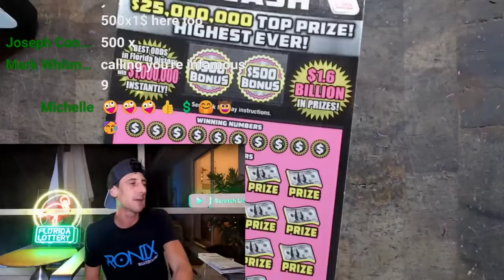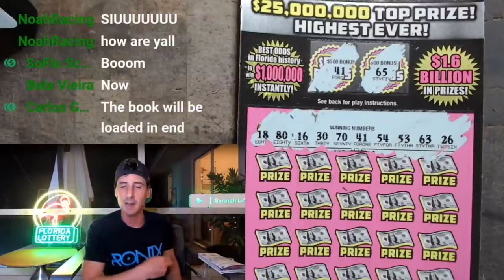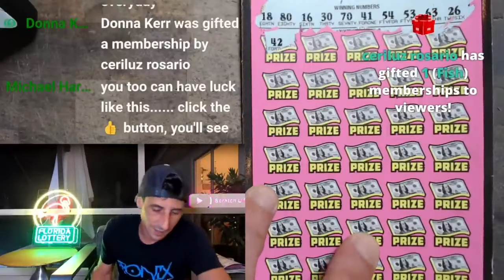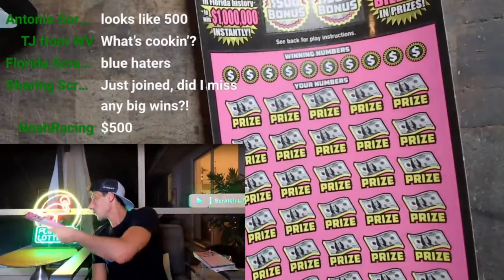It Only Takes One Ticket!🚀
Holy Smokes What a Turnaround!!!Huge Win Found on the 500x the cash!

Join Stake Online Casino here (copy/paste link):
stake.us/?c=07336ee4de

Get Feel by Jim Breese, Jamie Elder and over 1M + mainstream tracks

License ID: 0yxy2PgM8JY

Get Sun Deck by Martin Felix Kaczmarski and over 1M + mainstream tracks

License ID: yMlO8vEMKNB

Get Recognition by Thom Franck, Curtis Clacey, Jamie Elder and over 1M + mainstream tracks